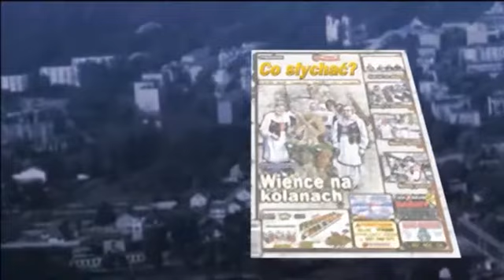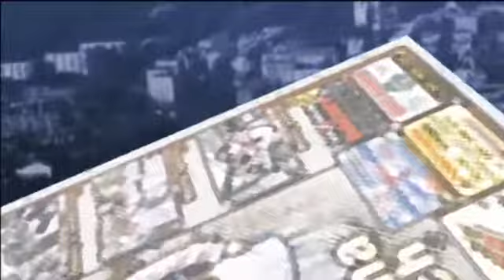Ligi pilkarskie - Świt Barcząca - Polonez Mordy